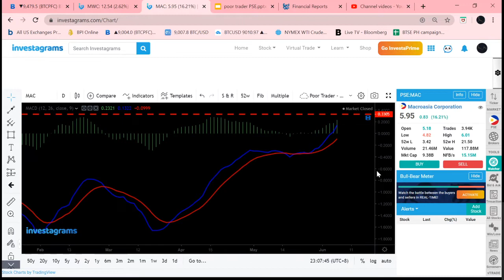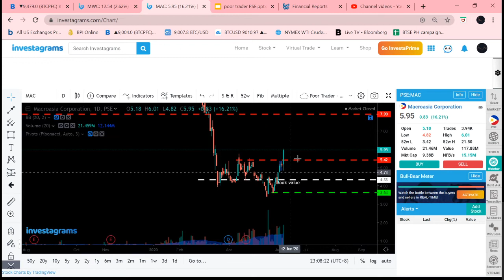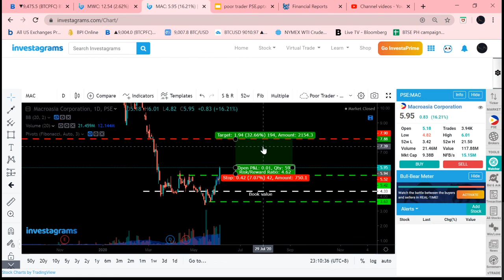Macroasia Corporation (MAC) Technical Analysis